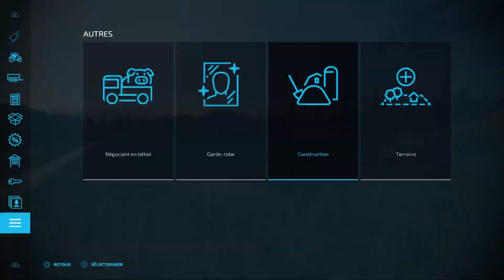Harvester Driver : Harvesting 6 Fields ! | #03 GALGENBERG - One Day, One Job | FS22 | PS5/HD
👉Welcome to Farming Simulator 22 !!! The map of GALGENBERG is coming on my channel for a New Adventure !!!
✅ This is a great map with lot of details. I'm going to try a different job every day, every episode, there are a lot of things to discover across this map and a lot of things to do !!!
⭐️ Follow me to this new & original Adventure, welcome to GALGENBERG. Enjoy Enjoy Enjoy !!!